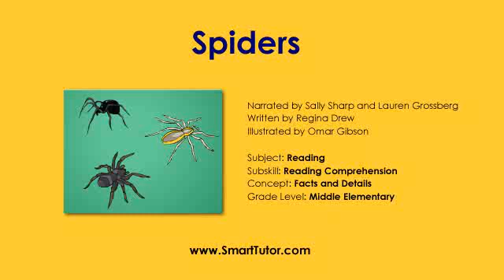Story Time | Spiders | Facts and Details